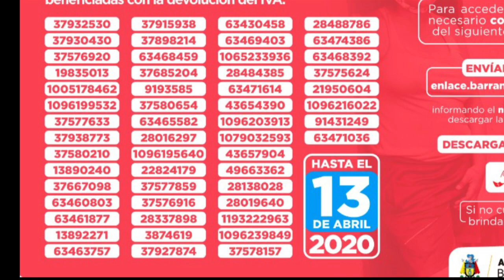buscan madres comunitarias beneficiarias de Familias en Acción